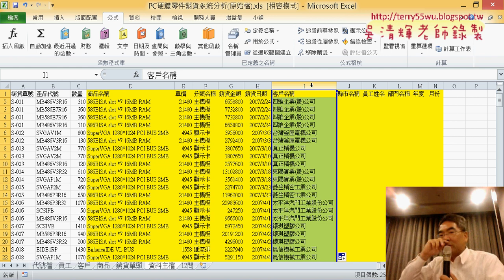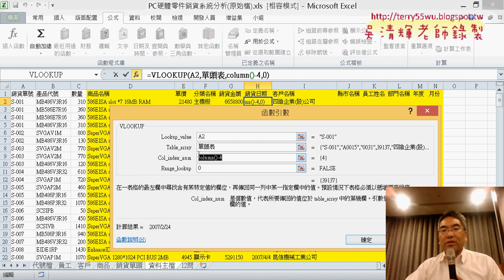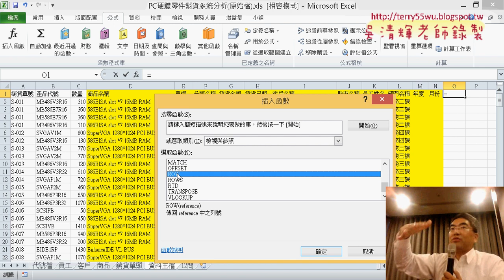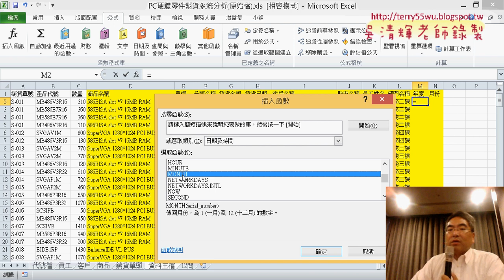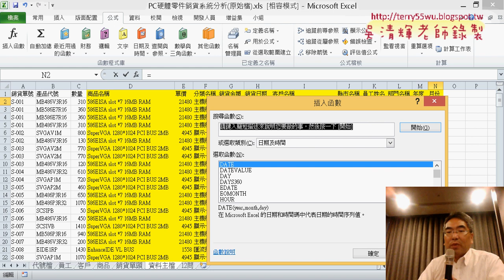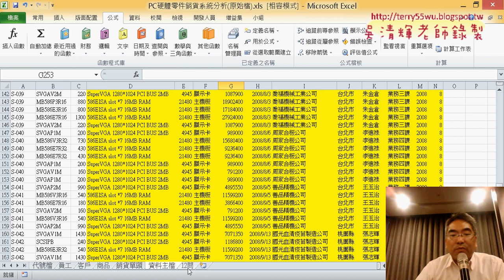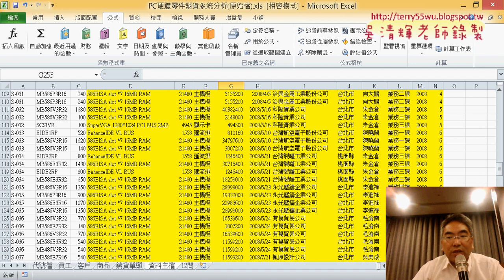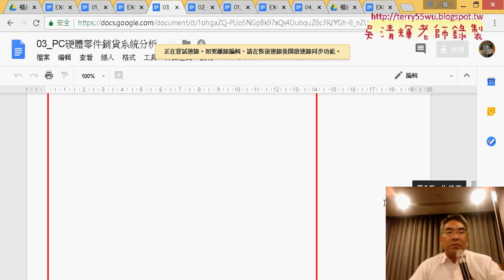05 橫向欄位增加用COLUMN函數